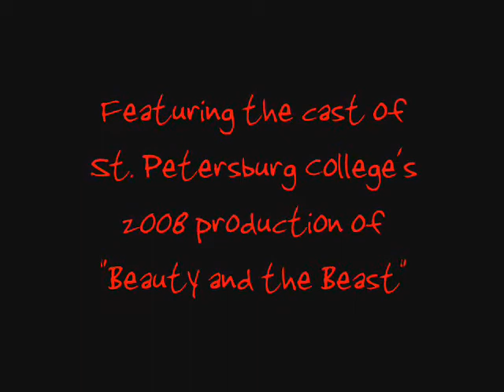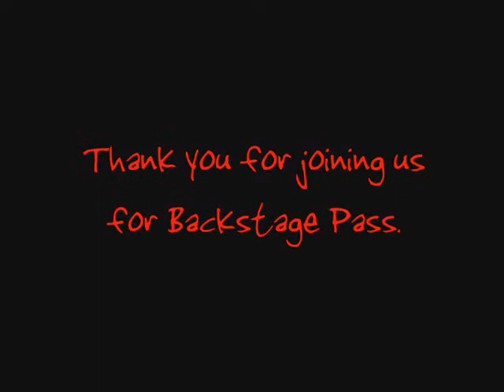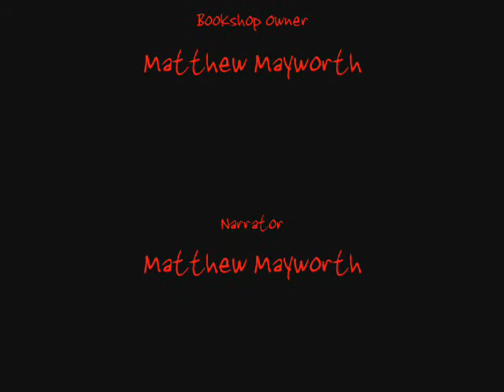"Beauty and the Beast" Backstage Pass Episode 5 Part 2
In the final episode of Backstage Pass, watch a very strange backstage tour and other closing day antics. Part 2 of 2. Contains some inappropriate content. (more)